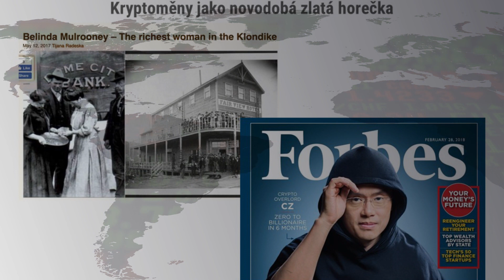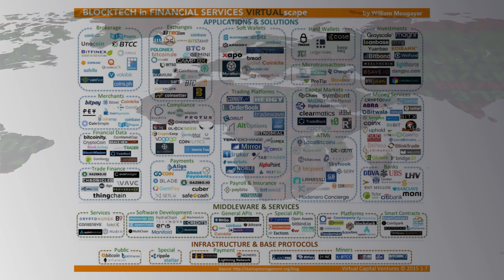Kryptoměny jako novodobá zlatá horečka: Jak na ní vydělat?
Zlatá horečka na přelomu 19. a 20. století dokázala přinést bohatství hrstce zlatokopů, nepochybně spolehlivěji ale tehdy navyšovali příjmy výrobci lopat, krumpáčů a dalšího vybavení. Se současným nástupem kryptoměn to může být podobné - může vyjít spekulace na růst ceny bitcoinu nebo jiné digitální měny, velké peníze ale v každém případě tečou do budování infrastruktury, vznikají nové fondy a celá odvětví dávají ve svých byznysových plánech prostor technologii blockchainu. A právě sázka na ně může být zajímavá i pro ty, kdo samotné kryptoměny z jakéhokoli důvodu nakupovat nechtějí, vysvětlil na podzimním Investičním fóru Karel Fillner ze společnosti Invictus mining.